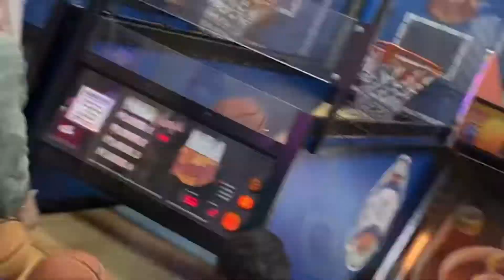Chuck E Cheese - Family fun with indoor rides and games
29th january 2021